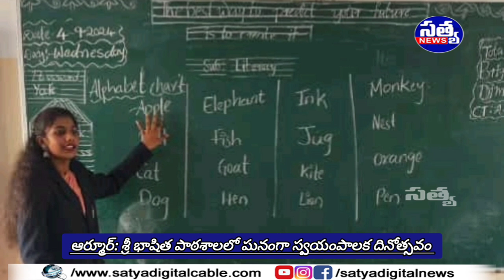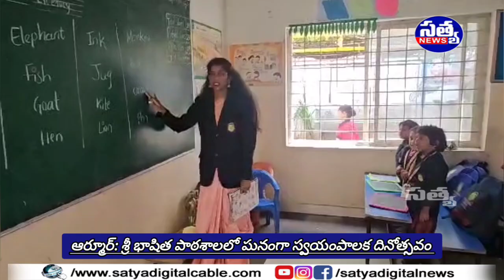|| ఆర్మూర్: శ్రీ భాషిత పాఠశాలలో ఘనంగా స్వయంపాలక దినోత్సవం ||